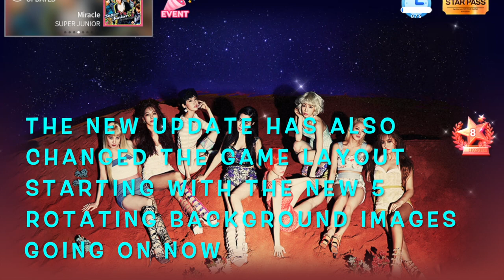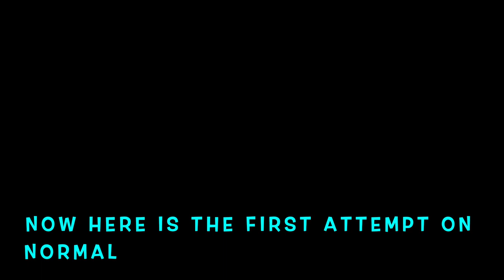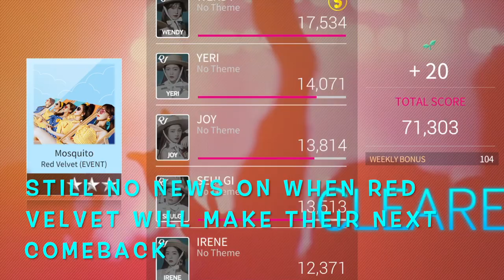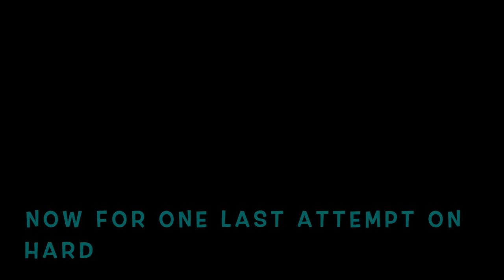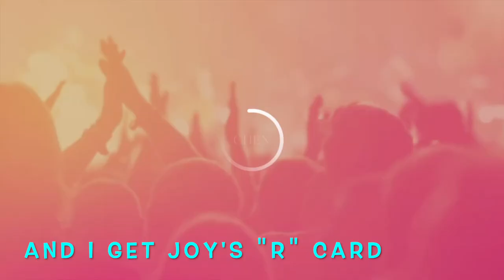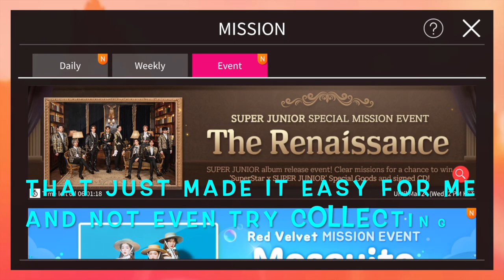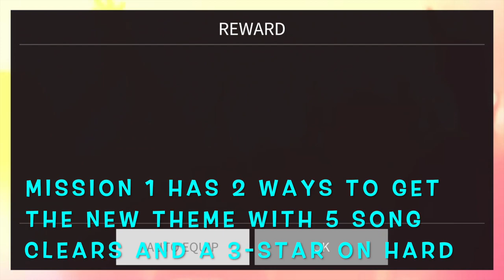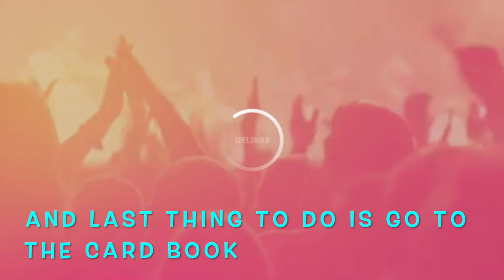LET'S PLAY! (SuperStar SMTOWN) RED VELVET MOSQUITO Gameplay. NEW LE THEME. NEW GAME LAYOUT.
Let's play some games featuring KPOP girl groups. This episode features the new update from SuperStar SMTOWN. RED VELVET is back in the game with a NEW LIMITED THEME. SUPER JUNIOR is also back with their new song and LIMITED THEME too. The whole game layout is revamped like SUPERSTAR JYPNATION did recently. I'll try each game mode for the first time again. See what we have in the store and go through the new event. Not to mention the worst multi pull you can possibly get.